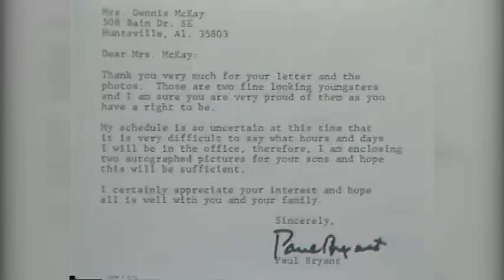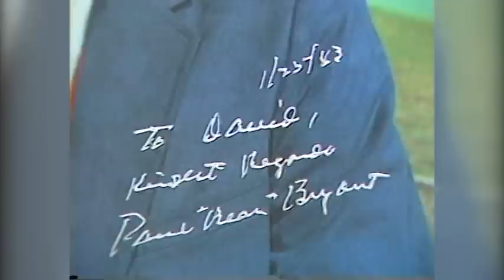Bear Bryant Story.mpg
Jerry Hayes WHNT Story from January of 1983 on the death of Coach Paul "Bear' Bryant.